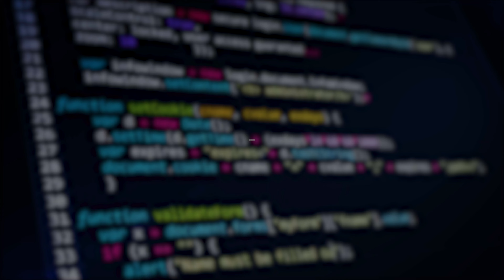From Vision to Value: Storable’s First Year in India with TMA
In honour of Storable's remarkable 1st year in India, TMA proudly partnered with them to create a lasting memory! Marking this monumental milestone, we worked on a special project, "Vision to Value," capturing Storable's pioneering spirit of continuous learning, growth, and collaboration.